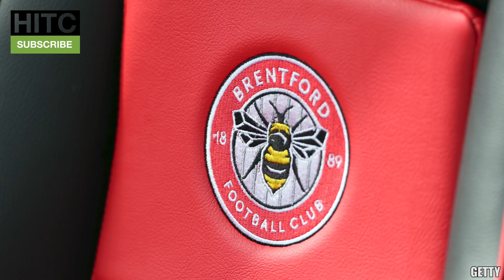Brentford's Playoff LOSERS: Where Were They 5 Years Ago?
So the Irish Guy isn't getting Pontus Jansson tattooed on his body. Damn.

Brentford lost the playoff final on Tuesday night to Fulham, so today we're looking at where Thomas Frank's losing side were 5 years ago.